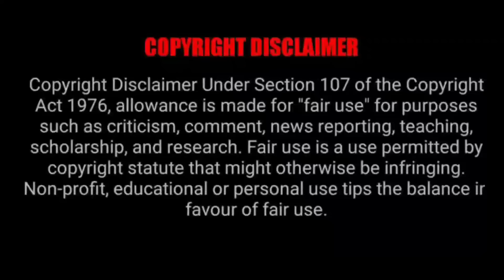റേറ്റിംഗിൽ കുതിച്ചു മുന്നേറിയ സിനിമ കഥ കേട്ടവർ ഇതിന് അടിമകൾ ആയിപ്പോയി എന്താണ് ഈ സിനിമയിൽ